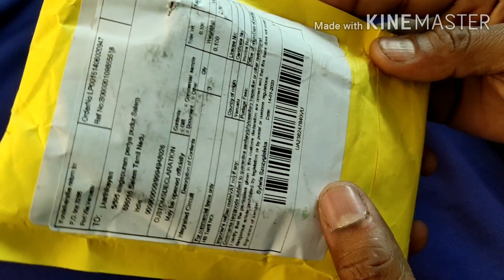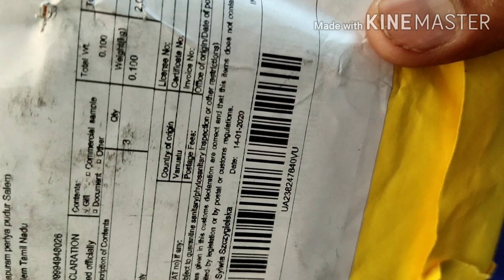CLASS D POWER AMPLIFIER BOARD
D Class 50W+50W TPA3116D2DC
12V 24V 120W*2 TPA3116 D2 Dual Channel digital Power audio amplifier

Selfie audio
Karthikeyan